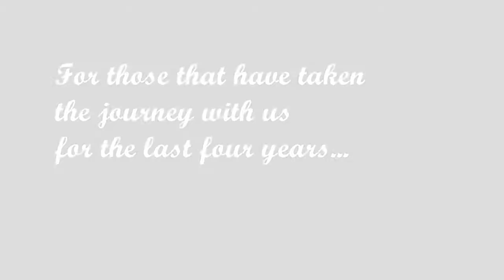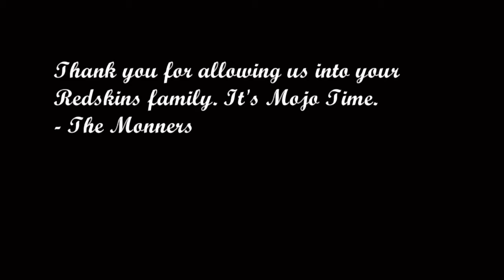2016 Oak Forest Redskins: Time of Your Life (Tribute)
4 year compilation of Oak Forest Redskins Football.